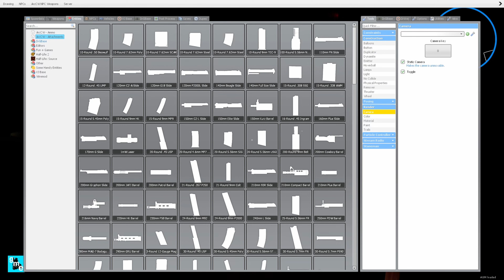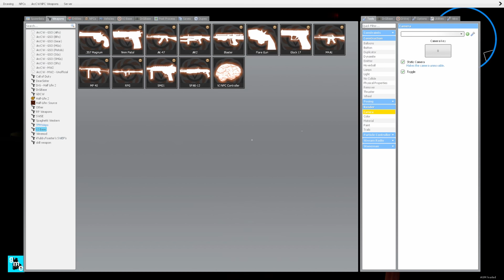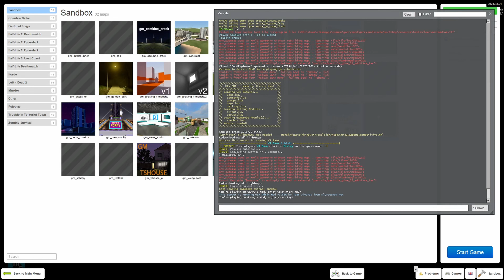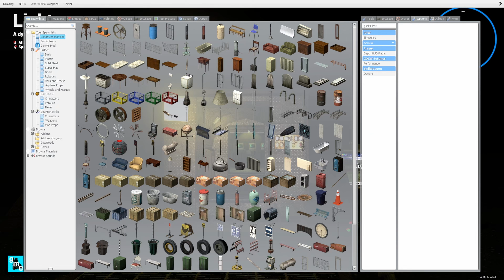The Sounds of The Void - SilentVoid & Painthouse - Garry's Mod Exploring